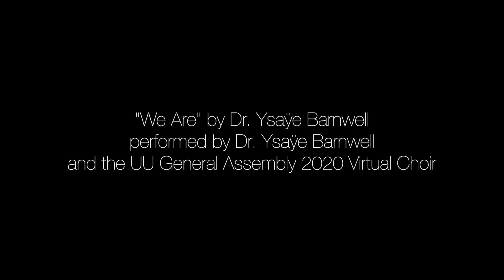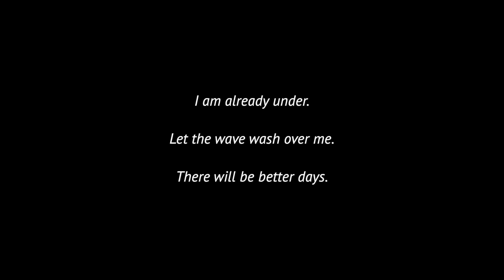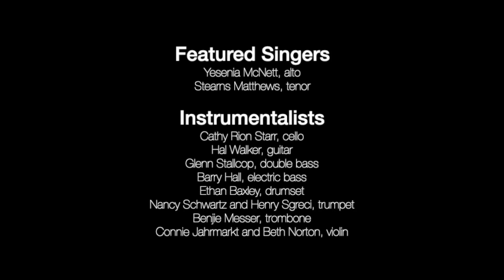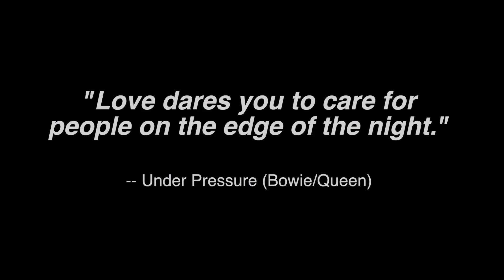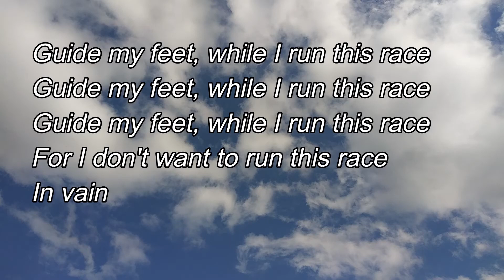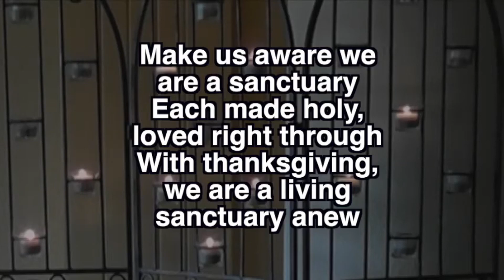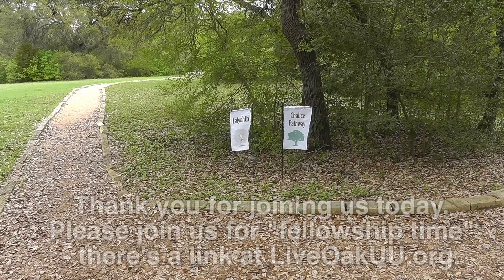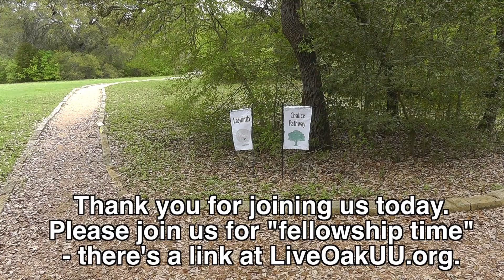2020 11 08 Worship Service Schrodinger's Sermon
It’s the Sunday after the election. What comes next?